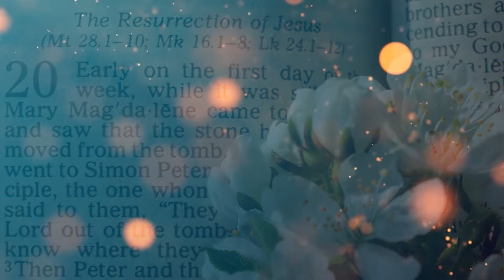Daily Gospel Reflections, "Unclean spirit, come out of the man!"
Monday, January 31, 2022 - IV Monday in Ordinary Time+
Holy Gospel according to St. Mark 5: 1 – 20

Jesus and His disciples came to the other side of the sea, to the territory of the Gerasenes. When Jesus got out of the boat, at once a man from the tombs who had an unclean spirit met him. The man had been dwelling among the tombs, and no one could restrain him any longer, even with a chain. In fact, he had frequently been bound with shackles and chains, but the chains had been pulled apart by him and the shackles smashed, and no one was strong enough to subdue him. Night and day among the tombs and on the hillsides he was always crying out and bruising himself with stones.

Catching sight of Jesus from a distance, he ran up and prostrated himself before him, crying out in a loud voice, "What have you to do with me, Jesus, Son of the Most High God? I adjure you by God, do not torment me!"

(Jesus had been saying to him, "Unclean spirit, come out of the man!") He asked him, "What is your name?"

He replied, "Legion is my name. There are many of us." And he pleaded earnestly with him not to drive them away from that territory.

Now a large herd of swine was feeding there on the hillside. And they pleaded with him, "Send us into the swine. Let us enter them."

And he let them, and the unclean spirits came out and entered the swine. The herd of about two thousand rushed down a steep bank into the sea, where they were drowned. The swineherds ran away and reported the incident in the town and throughout the countryside. And people came out to see what had happened.

As they approached Jesus, they caught sight of the man who had been possessed by Legion, sitting there clothed and in his right mind. And they were seized with fear. Those who witnessed the incident explained to them what had happened to the possessed man and to the swine. Then they began to beg him to leave their district.

As Jesus was getting into the boat, the man who had been possessed pleaded to remain with him. But he would not permit him but told him instead, "Go home to your family and announce to them all that the Lord in his pity has done for you."

Then the man went off and began to proclaim in the Decapolis what Jesus had done for him; and all were amazed.

Let us be careful with the deceptions of the evil one who tries to make us happy in his own way, who tries to make us take shortcuts that lead us nowhere, and who tries to make us live our lives feeling discouraged. Let's be careful with this lying world, which sympathizes and loves us, until we generate an expense, because from there we become just another number, a number that subtracts or adds, but a number, not a person. For Jesus we are people who have dignity, and that is why He asks the man to return to his home and family, to restore broken bonds.

May we have a good day, and may the blessings of our merciful God, the Father, Son, and Holy Spirit, descend upon our hearts and remain with us always.